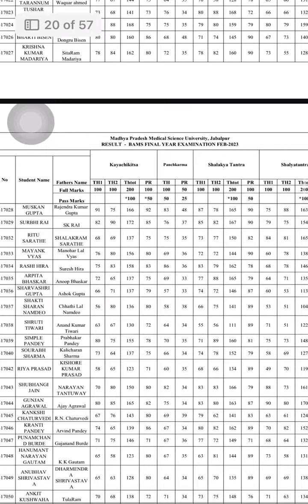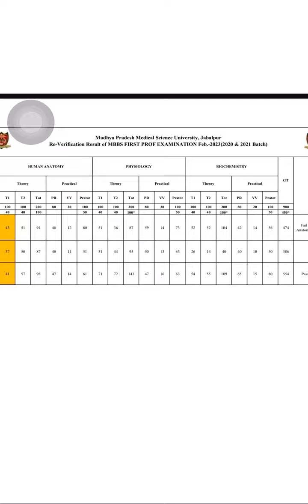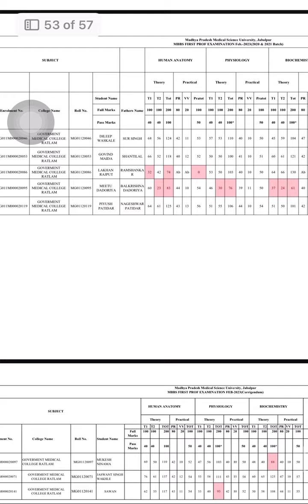MPMSU RESULTS AAGYE❓🔔 mpmsu odl mpmsu_latest_notification mpmsu_updates bams mbbs❓